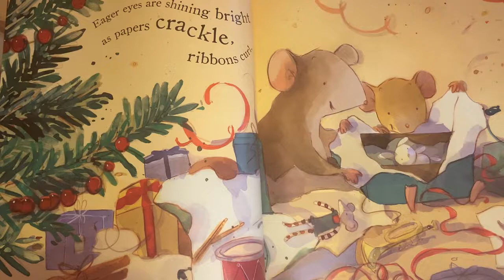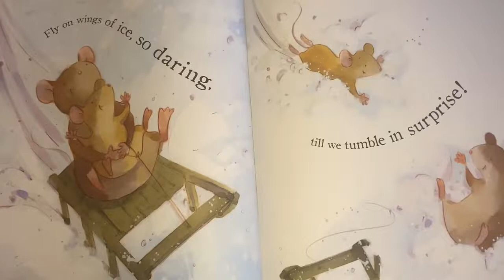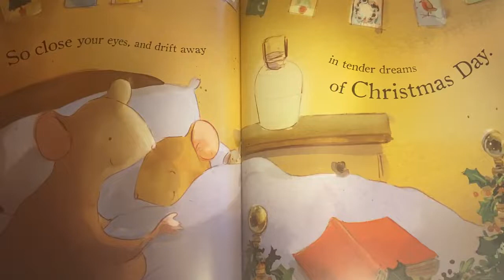⛄❤️✨KIDS CHRISTMAS BEDTIME STORY Read Aloud CHRISTMAS WITH YOU By Julia Hubery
🎄 About the book:
Share the joy and excitement of Christmas with family and friends in this beautifully illustrated book, then tuck up tight in bed and slowly drift to sleep with dreams of Christmas Day. This is a wonderful celebration of our favourite things about Christmas.

📚✨Do you want to order a signed copy of Sparkle the fly?